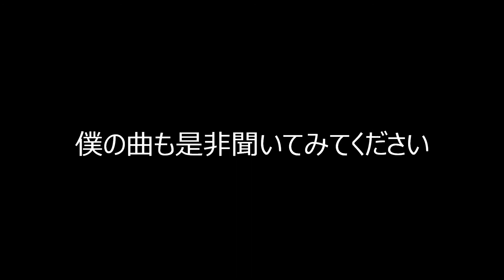４９歳にしてピアノ始めました ブルグミュラー すなおな心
下手です。でも毎日必死に練習しています。
３年後には、この動画を見て下さった方々を驚かせたいです。
私は作曲が好きなのでそちらの方も是非聞いてみてください。